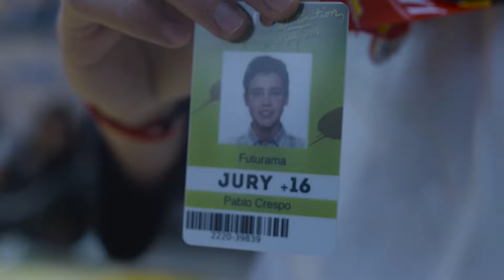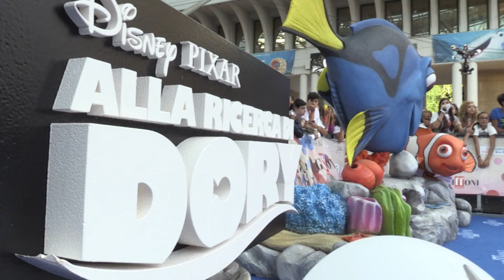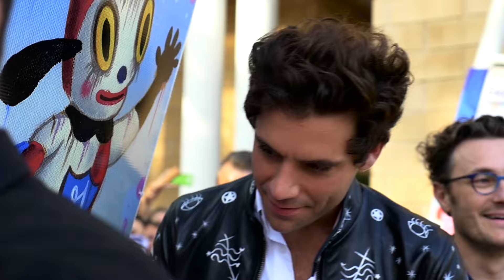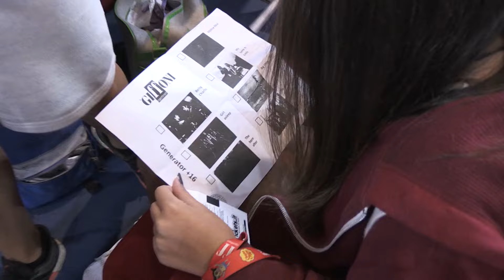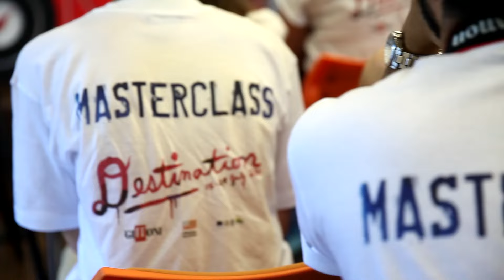Giffoni Experience - edizione 2016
Il racconto della 46esima edizione del Giffoni Fim Festival